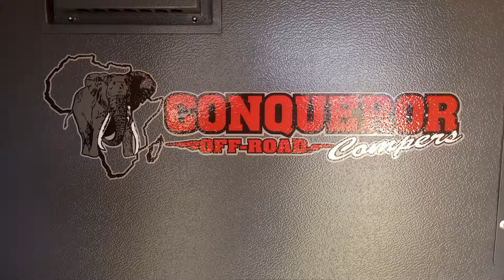Is it tent sell???? NOOO IT'S THE 2022 CONQUEROR UEV-490!!! VIDEO CLIP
Hey all, I am Andrew Brand, Sales Professional, at Fun Town RV!!! My mission with this page is to provide short, but hopefully helpful, walk-through videos of RV's we have come into our dealership!!! (They may not be available at time of contact).